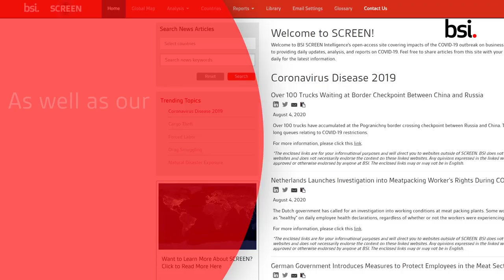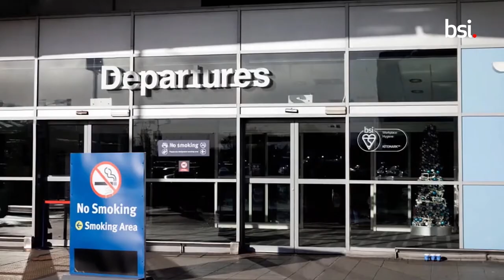BSI Together against COVID-19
Learn how BSI has supported clients, communities and its people during the COVID-19 pandemic. Inspiring trust for a more resilient world